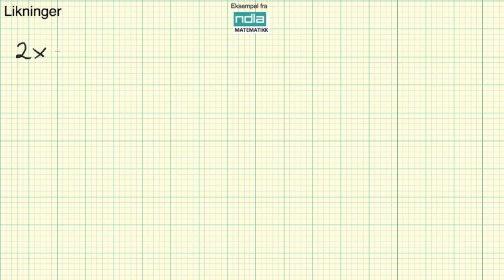Matematikk 1P Likninger